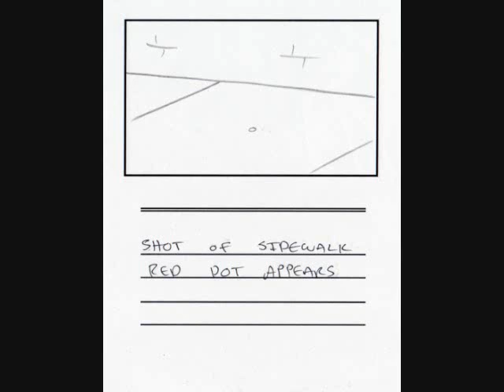kitty ep 1 animatic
Bad Kitty; Laser Guided Kitten Engine ANIMATIC by William Hack.